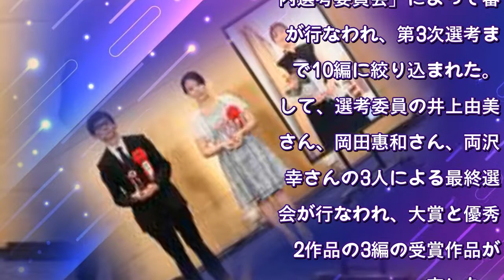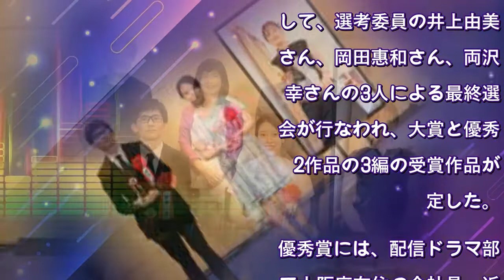テレビ朝日新人シナリオ大賞：「コンフィデンスマンJP」古沢良太ら輩出のシナリオ賞 大学4年の六藤あまねが大賞に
今年で第21回を迎えた「テレビ朝日新人シナリオ大賞」の受賞者が9月21日に発表され、大賞に、東京都在住の23歳の大学4年生・六藤あまねさんの「バイシクルレース～負けられないこの夏の戦い～」が選ばれた。作品は、一つの家族が通勤・通学のために毎朝のように繰り広げる自転車争奪戦を描いたホームコメディー。六藤さんは「在学中に賞を取ることをずっと一つの目標にしてやってきましたので、最後の年にこうして賞をいただくことができて本当にうれしいです」と喜んだ。
「テレビ朝日新人シナリオ大賞」は2000年7月に創設され、これまで「リーガルハイ」「コンフィデンスマンJP」（共にフジテレビ系）などで知られる古沢良太さん（第2回大賞）、「家政夫のミタゾノ」シリーズなどの小峯裕之さん（第8回優秀賞）ら数多くのシナリオライターを輩出してきた。
第21回を迎えた今回は、テレビドラマ、配信ドラマの2部門で、テレビドラマ部門には「ホームドラマ」というテーマを設けて作品を募った。計1453編（テレビドラマ部門：847編、配信ドラマ部門：606編）の応募が集まり、第1次選考では日本脚本家連盟に所属する脚本家によって262編が通過。第2次、第3次選考は、テレビ朝日のプロデューサー、ディレクターなどで構成された「社内選考委員会」によって審査が行なわれ、第3次選考までで10編に絞り込まれた。そして、選考委員の井上由美子さん、岡田惠和さん、両沢和幸さんの3人による最終選考会が行なわれ、大賞と優秀賞2作品の3編の受賞作品が決定した。
優秀賞には、配信ドラマ部門で大阪府在住の会社員・近藤真由美さん（35）の「寄生虫女、ニワトリ男」、テレビドラマ部門で東京都在住のフリーター・坪井努さん（35）の「二人の光」が選出された。
9月21日にテレビ朝日本社（東京都港区）で授賞式も行われ、大賞には賞金500万円、優秀賞には100万円が贈られた。